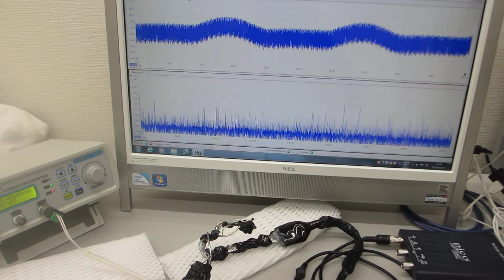表面弾性波の伝搬状態をコントロールする技術に関する基礎実験（超音波の発振制御システム）